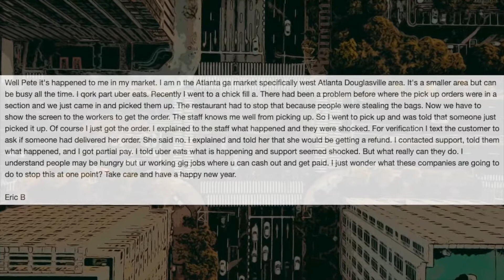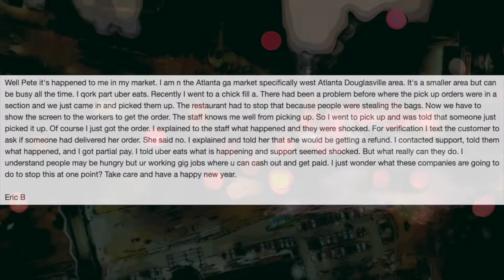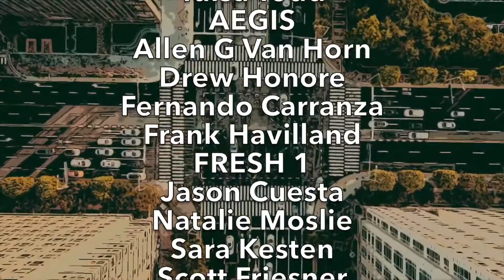UBER EATS DRIVERS Are REQUIRED to DO THIS in ORDER TO PICK UP NEW ORDERS! HERES PROOF! (Chipotle) *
Today's Video Topic: "UBER EATS DRIVERS Are REQUIRED to DO THIS in ORDER TO PICK UP NEW ORDERS! HERES PROOF! (Chipotle) *". HA! I caught you reading this! Leave a quick comment so I know you saw it saying "COMMENT DETECTED!" 👇  (CLICK ‘SHOW MORE’ BELOW) 👇

Ronn Grubb!

NOW DRIVERS Are REQUIRED to DO THIS in ORDER TO PICK UP NEW ORDERS! HERE'S THE PROOF! (RIDICULOUS)